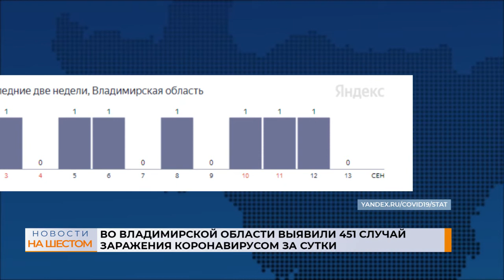Во Владимирской области выявили 451 случай заражения коронавирусом за сутки